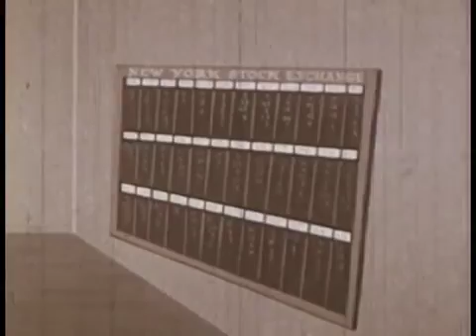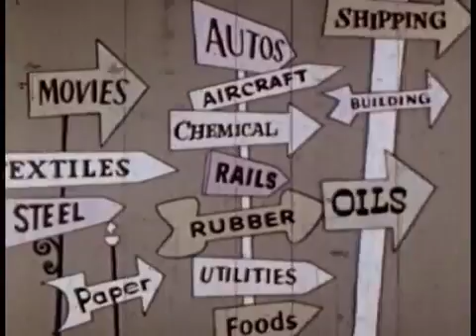The Stock Market Explained Simply: Finance and Investing Basics - Animated Film (1957)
The New York Stock Exchange (sometimes referred to as the Big Board) provides a means for buyers and sellers to trade shares of stock in companies